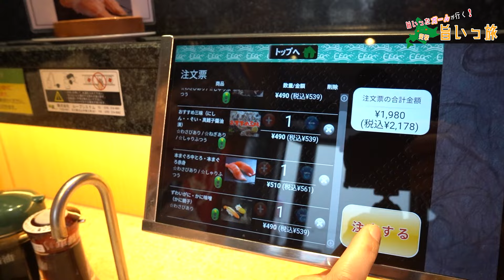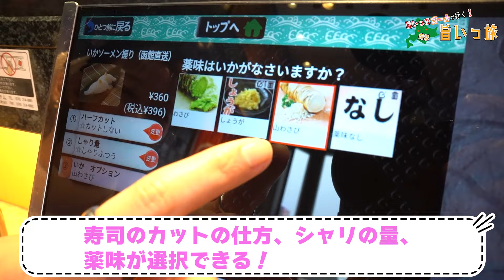【旨いっ旅＃109】北海道のおすすめ回転寿司第7弾！函館市民御用達！函館直送の新鮮ネタに今回も爆食！！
旨いった北海道をご視聴頂きありがとうございます！
今回は回転寿司！
【グルメ回転寿司函太郎　手稲前田店】さんにお邪魔しました！
函太郎さんのお寿司はとにかくネタが大きく新鮮！
ホタテは新鮮ならではの弾力のある食感と甘味が最高！いかソーメン握りも弾力ある食感とクリーミーな味わいでした！
そして握りや軍艦、サイドメニューなども豊富で函館の海の幸を存分に楽しめるお店となっておりました！
店内もキレイで席はカウンター席とボックス席も多くあり、お子様連れの方にもおすすめですので是非足を運んでみてください！

今回の注文内容
生ほたて　¥490
日替わり三味　¥490
おすすめ三味　¥490
本まぐろ中とろ・本まぐろ赤身　¥510
ずわいがに・かに味噌　¥490
芽ねぎ　¥242
 いくら軍艦　¥250
いかソーメン握り　¥360
げそ握り　¥190
塩ラーメン　¥490
いかゲソ揚げ　¥360